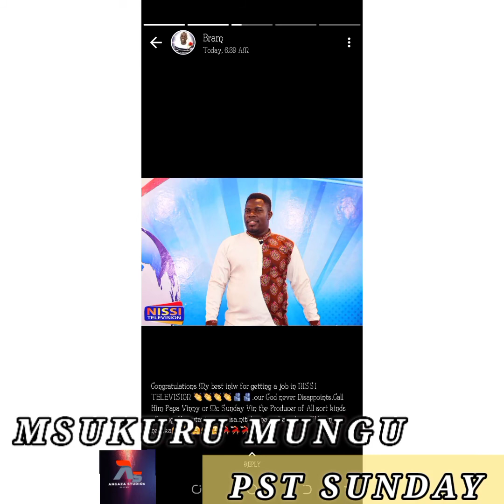MSHUKURU MUNGU by Pst_Sunday